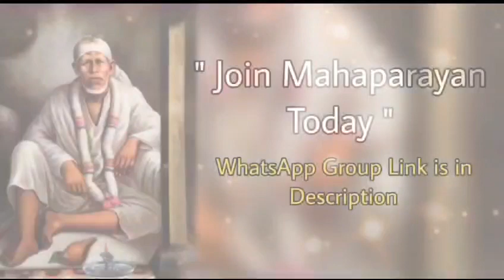Sai Bolte hain~15/01/24 | சாய் பாபாவின்தினம் ஒரு தகவல் |ஆலோசனைகள் தமிழில் |sai guidance in tamil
Sai Baba Message Guidance in Tamil |சாய் பாபாவின்தினம் ஒரு தகவல் |ஆலோசனைகள் தமிழில் |sai guidance in tamil